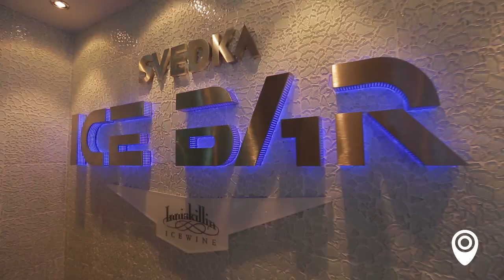Onboard the Norwegian Getaway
Take a look at our Telly Awards Winning video tour of the Norwegian Getaway.

We went onboard the Norwegian Getaway for its christening ceremony and cruise. Check out this Ultimate Miami ship. From a Svedka Ice Bar (parkas required!) to water parks and spectacular entertainment, this cruise ship is definitely the UltimateGetwaway